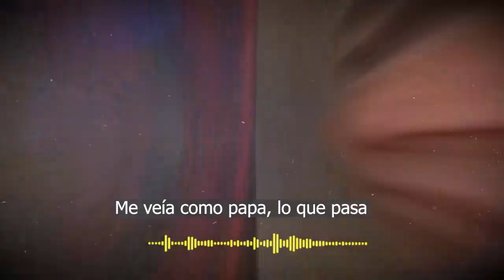🔴 𝗨𝗟𝗧𝗜𝗠𝗔 𝗛𝗢𝗥𝗔 Fernando Colunga nos sorprende tendrá a su primer hijo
Aunque el actor tiene un bajo perfil, hoy nos sorprende con esta gran noticia…